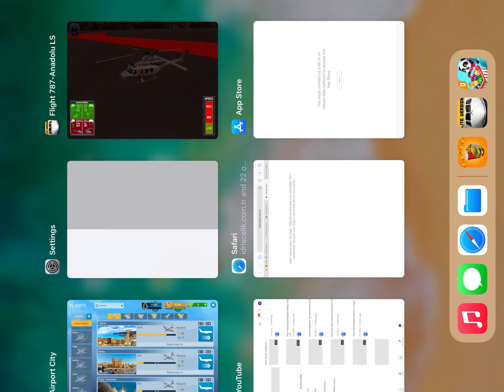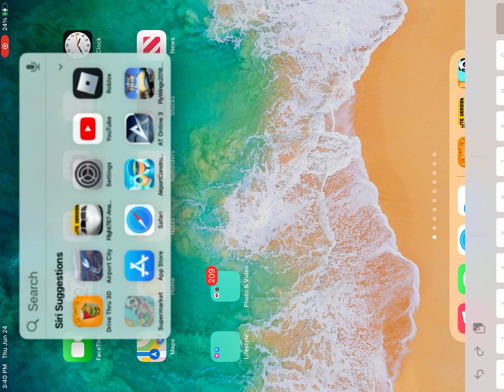Making customers very angry.